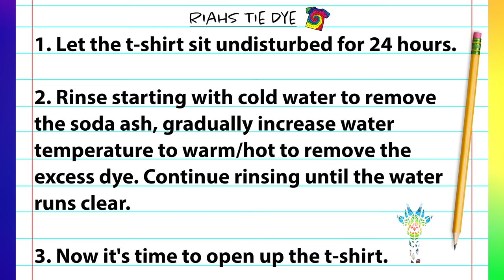Easy Ice Dye T-Shirt Tutorial - You WON'T BELIEVE ONLY 1 COLOR is Used!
Today's video is an Easy Ice Dye T-Shirt Tutorial in which You WON'T BELIEVE ONLY 1 COLOR is Used! As always the t-shirt has first been washed and soaked in soda ash (1 cup of soda ash per 1 gallon of warm water) and then spun out in the washer so that the material is damp but not sopping wet. To begin this ice dye tutorial start with the spiraling and securing of the t-shirt using masking tape. After that I apply the fiber reactive procion dye powder on top of the spiraled up t-shirt (color chosen is shown in the video), soda ash on top of the dye powder, and ice right on top of the soda ash. Next I let the t-shirt sit undisturbed for 24 hours, give it a good rinse, and jump right into the reveal of our new 1 color ice dye t-shirt.

Soda Ash